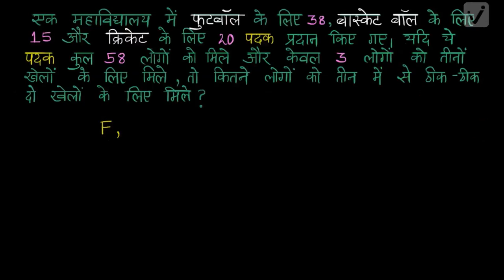समुच्चय -2 (कक्षा -11)